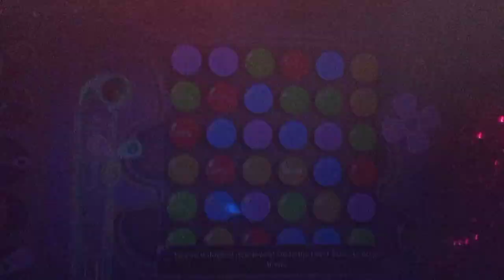Disney infinity inside out Part 20 Looking for Treble Phrase 1& 2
This Disney infinity inside out is Almost complete Guys as we got Looking for Treble next Up on the Game and We're getting close the End of this Gameplay. so I hope you Guys Enjoy This Video and Please Subscribe for More Information about my Channel 😃 and By the Way thanks for 150 Subscribers to My Channel I'm very pleased For that and Wanted to say Thank you so Much for that to My Channel.